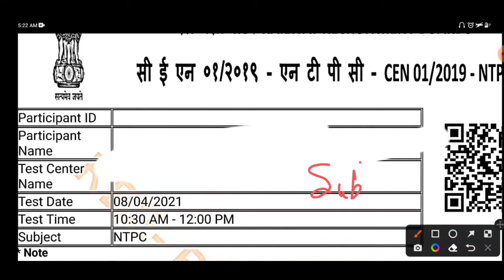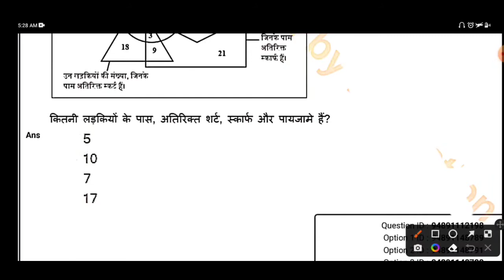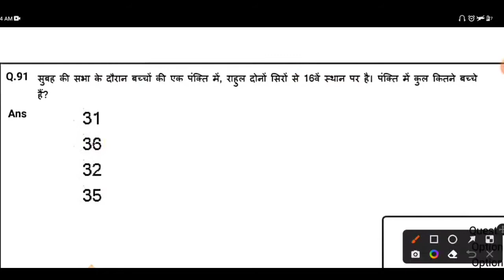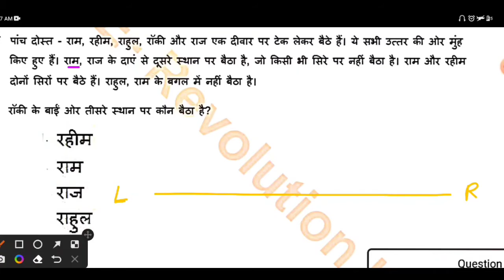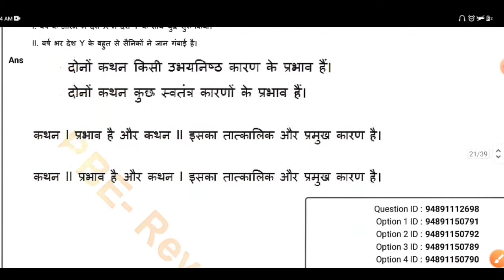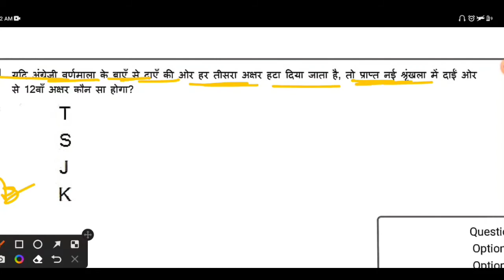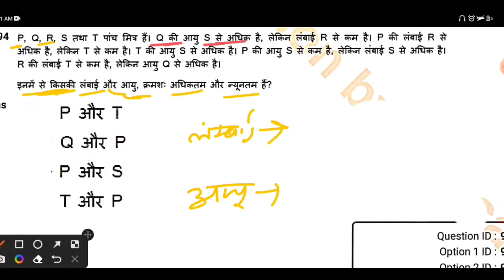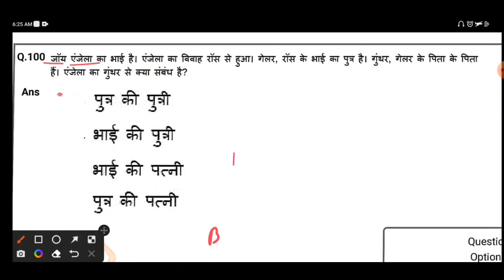NTPC 8 April 2021 All Shift Reasoning Pepar Solution | RRB NTPC CBT 1 All Shift Official pepar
Topic Cover -
(1) RRB NTPC all shift Reasoning questions pepar solution 2021
(2) rrb ntpc all shift official pepar reasoning solution 2021
(3) rrb ntpc all shift complete reasoning solution 2021
(5) rrb ntpc 8 April  2021 All shift official pepar reasoning solution
(6) rrb ntpc official reasoning question solution 2021
(7) Reasoning questions solution ntpc exam 2021
(8) Reasoning official question pepar solution ntpc exam 2021
(17) group d  exam 2018 all shift official reasoning question
(18) ntpc mains 2016 previous year reasoning question
(19) railway previous year reasoning question
(20) reasoning for railway ntpc
(21) reasoning for railway group d
(22) ntpc pt exam 2016 reasoning question
(23) ntpc cbt 1 exam previous year reasoning question
(24) reasoning previous year for railway
(25) railway group d previous year reasoning
(26) ntpc cbt 2 reasoning practice set
(27) group d exam reasoning practice set

1. Railway group D 2018, all 135 shift
2. RRB JE 2019 ALL 38 Shift
3. RRB ALP CBT-1 2018 All 30 Shift
4. RRB ALP CBT-2 2018 ALL 16 SHIFT
5. RPF SI 2018 ALL 23 SHIFT
6. RPF CONSTABLE 2018 All 48 shift
7. RPF TRADESMAN 2019 ALL 28 SHIFT
8. RRB NTPC 2016 ALL 32 SHIFT
9. RRB PARAMEDICAL 2019 ALL 6 SHIFT
10.  RRB JE CBT-2 EXAM 2019
11. RRB NTPC EXAM 2021 ALL 135 SHIFT